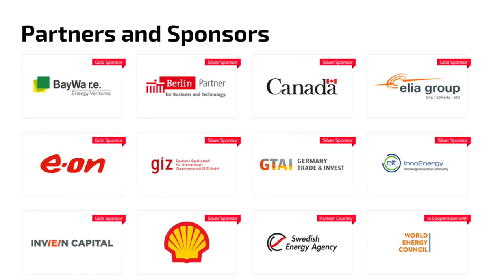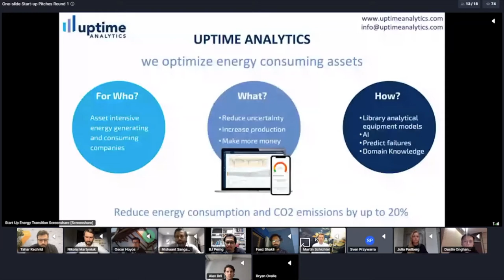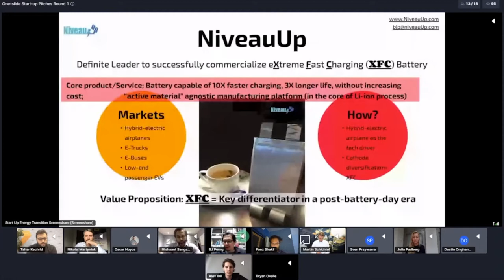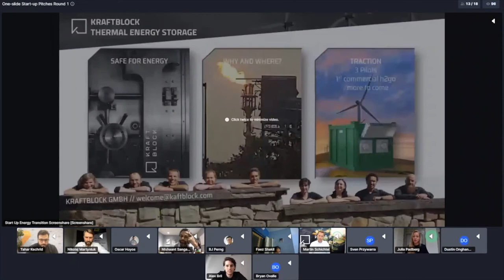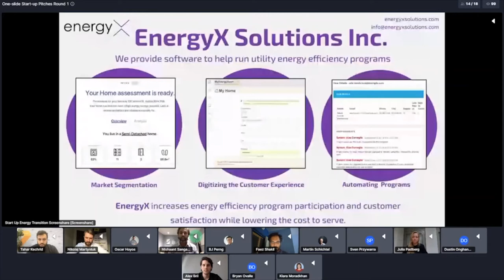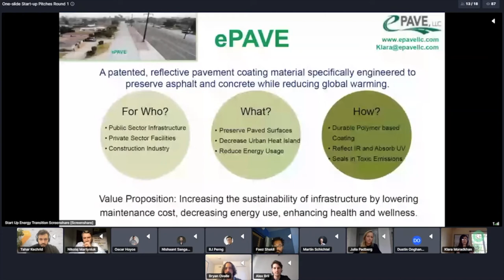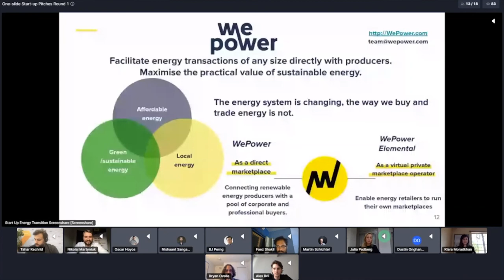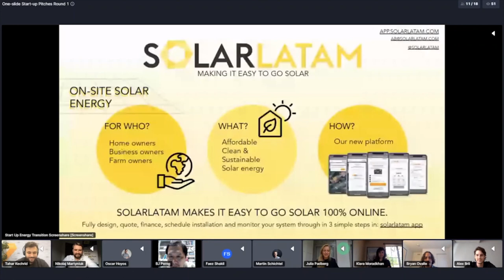SET Week - One Slide Pitches: Round 1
Moderated by Julia Padberg, Principal SET Ventures

Featuring:
LiveEO, Germany
Uptime Analytics, Colombia
uHoo, Singapore
NiveauUp, Taiwan
KRAFTBLOCK, Germany
EnergyX Solutions Inc., Canada
SOLARLATAM, Argentina
EcoEnergy, USA
ePave, USA
JumpWatts
WePower, Lithuania